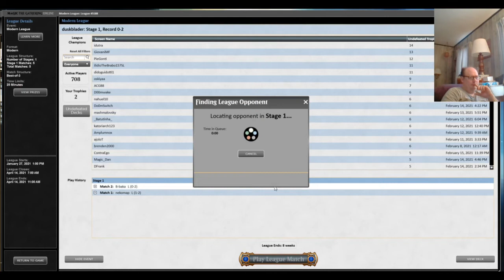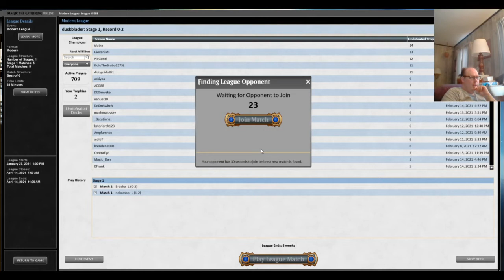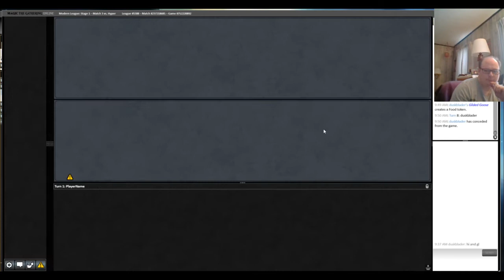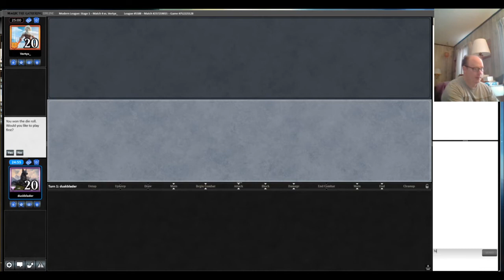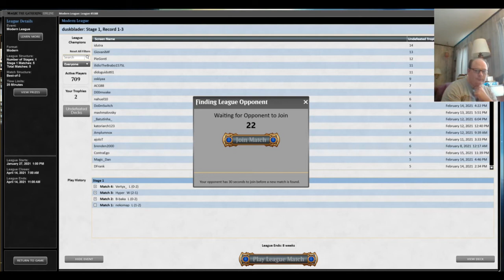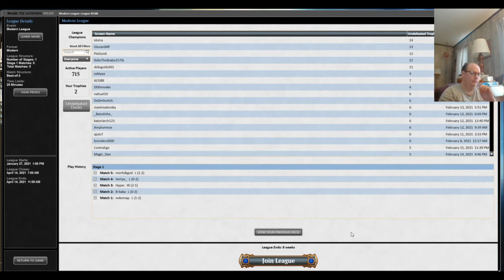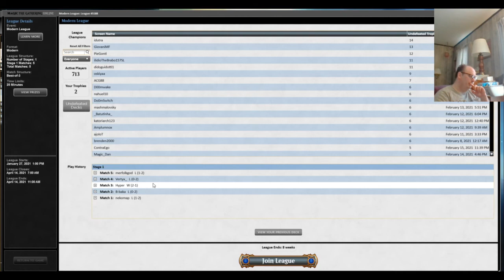Jund Midrange (2012 version): Post Uro Modern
Tried out a variant of Yuuya's Pro Tour RtR Jund Midrange list with Gilded Goose over the banned Deathrite Shaman. This is definitely meant as a meme and not to be taken seriously.

0:00 Deck Tech//Intro
8:08 Rakdos Arcanist
36:30 Grishoalbrand
1:01:23 Bant Stoneblade
1:18:04 Heliod Combo
1:32:51 Green Tron